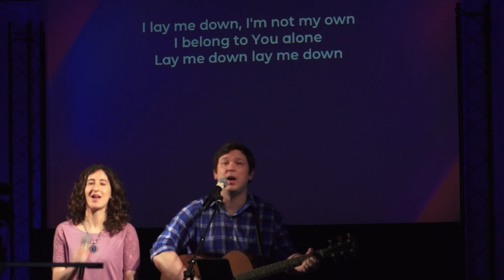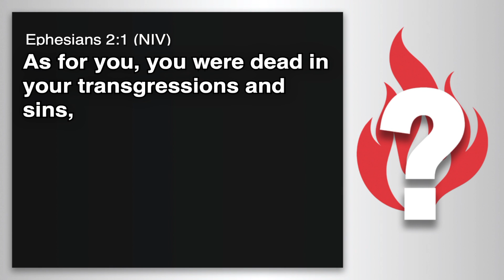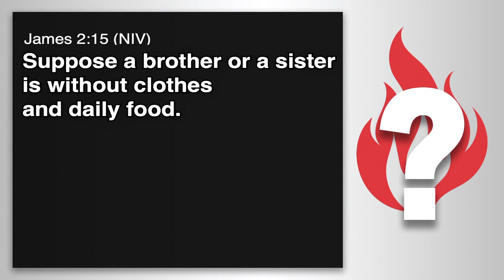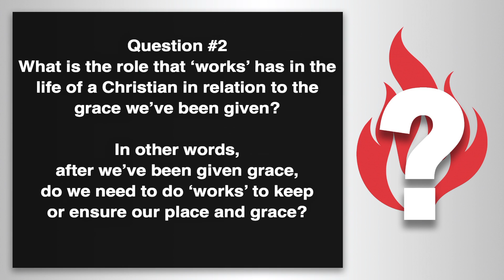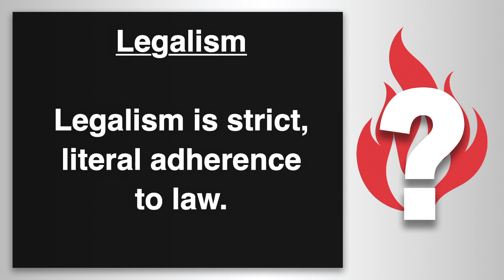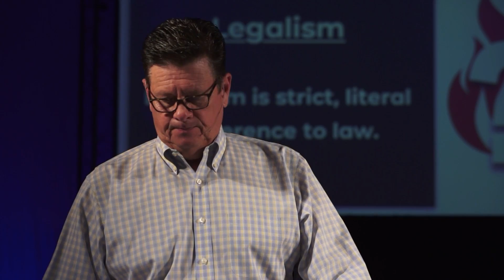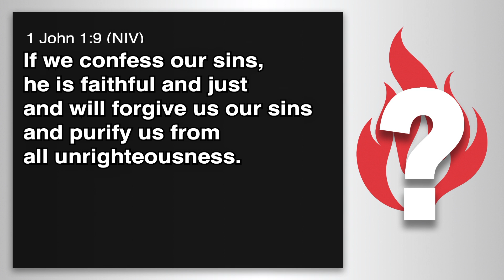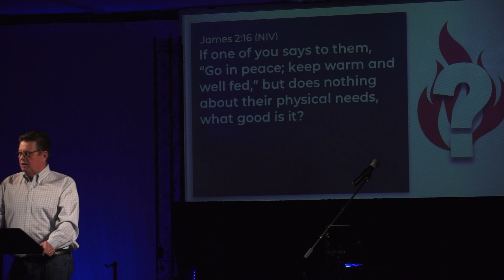5-24-20 | Burning Questions: “Works vs. Grace” (11am Service) - Ingomar Church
Join us in worship as Pastor David Streets delivers a message on Faith, Grace, Works, and Legalism, as part of our ongoing series of “Burning Questions”, with music by Josh and Laura Roach.